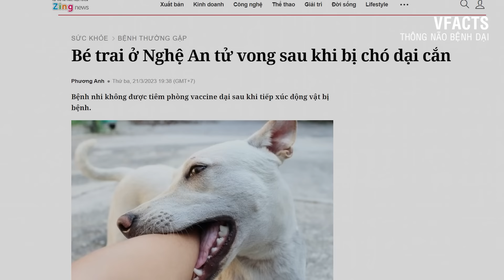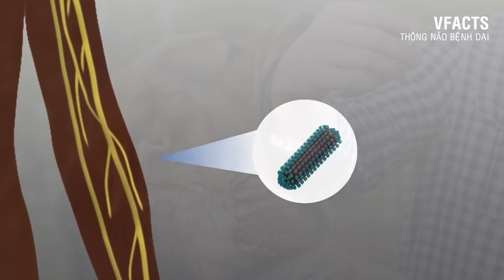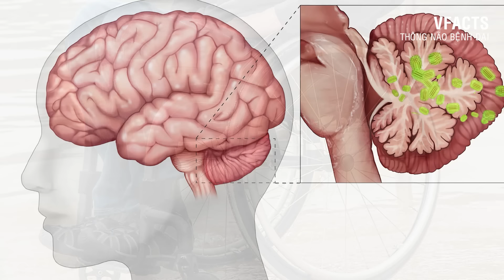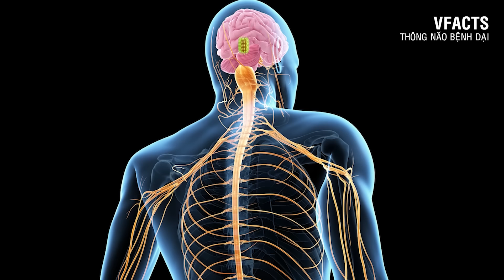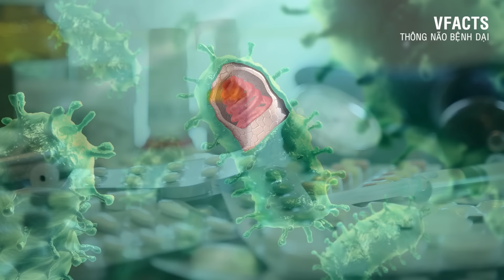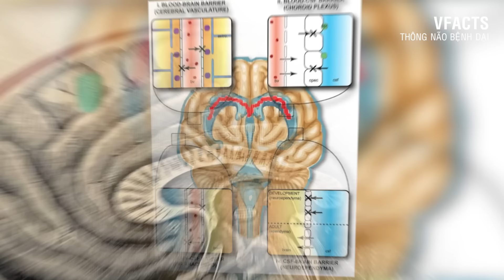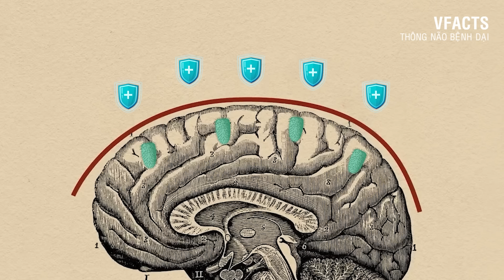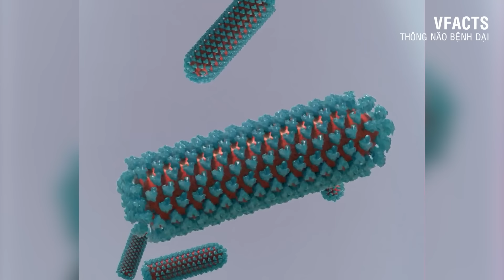#555 Quên Corona Đi, Đây Mới Là Virus Chết Chóc Nhất Trái Đất!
Quên Corona Đi, Đây Mới Là Virus Chết Chóc Nhất Trái Đất!
Với khả năng ngụy trang tài tình và một trí thông minh ngỡ như không hề tồn tại, vi rút dại đã đánh lừa hệ miễn dịch, hack não nạn nhân của nó và gây ra cái chết của khoảng 59.000 người mỗi năm trên toàn thế giới.

Điều đáng nói đó là bệnh dại gần như luôn gây tử vong ở những người chưa được tiêm phòng. Một khi các triệu chứng đầu tiên xuất hiện, hy vọng cho người nhiễm bệnh dại gần như bằng không. Không có bất cứ phương pháp điều trị hiệu quả nào đối với bệnh dại.

Vậy, bệnh dại là gì, và tại sao nó lại trở thành căn bệnh vô phương cứu chữa giữa bối cảnh y học hiện đại không ngừng đạt được những tiến bộ vượt bậc?

Những người thực hiện:
Kịch bản: Đạt Nguyễn
Thu âm: Đạt Nguyễn
Biên tập video: Huệ Tây, Thúy Kiều